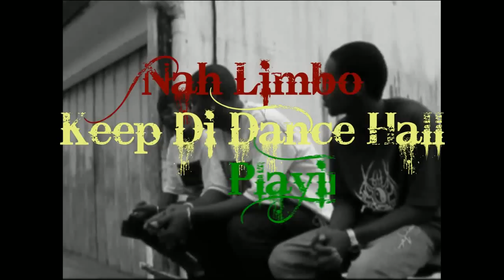Nah Limbo - Keep Di Dance Hall Playing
Real:bslprod971